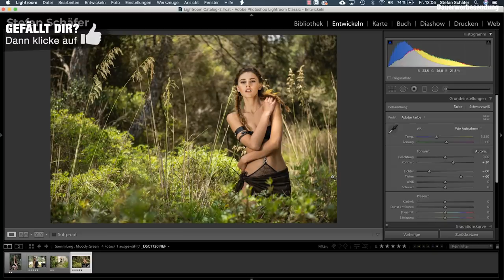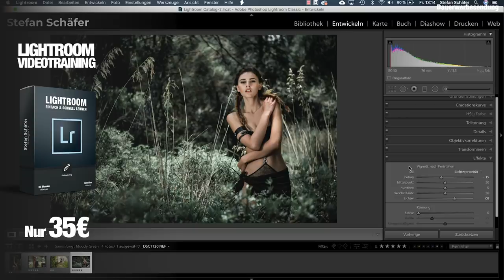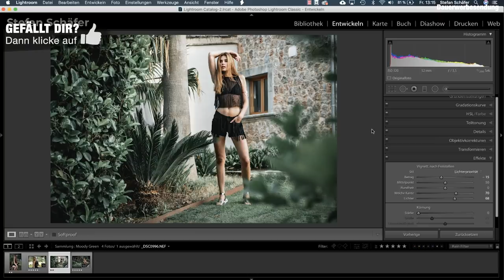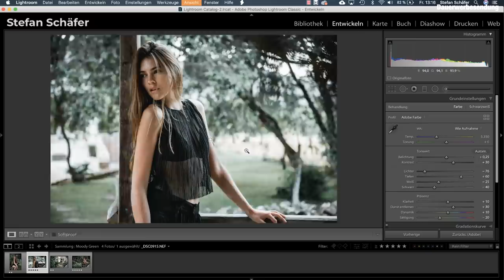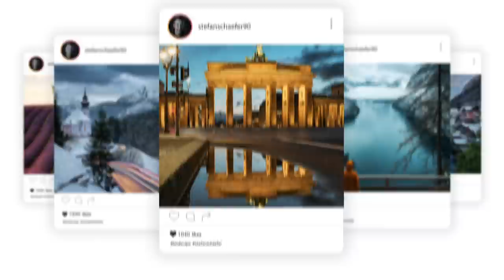MOODY GREEN LOOK IN LIGHTROOM